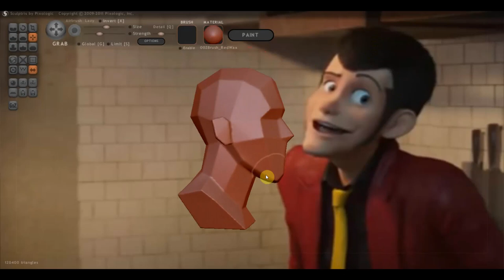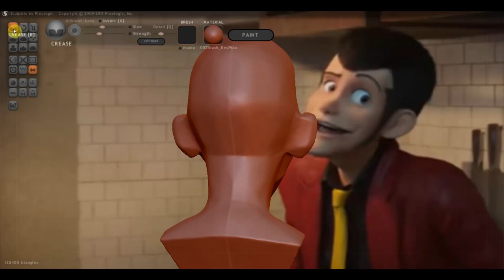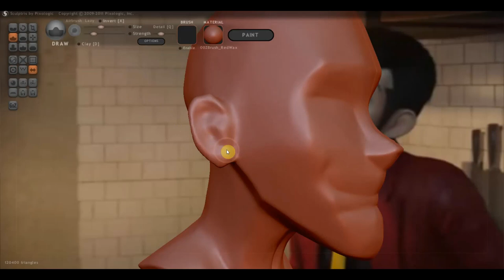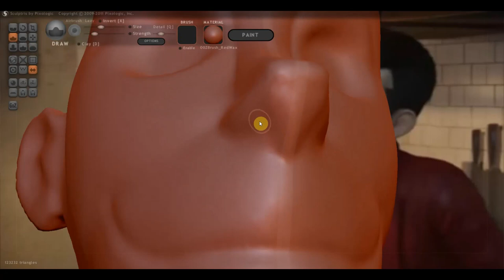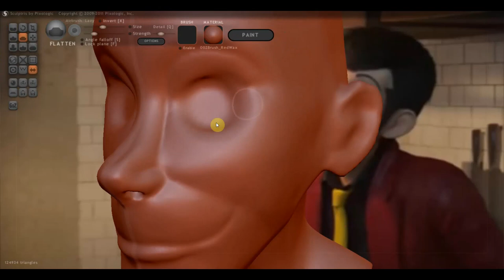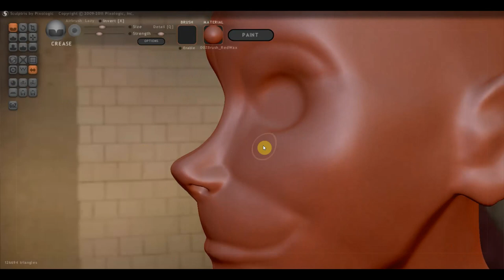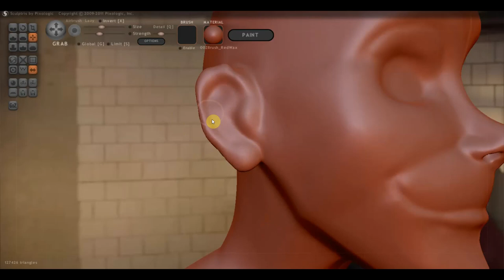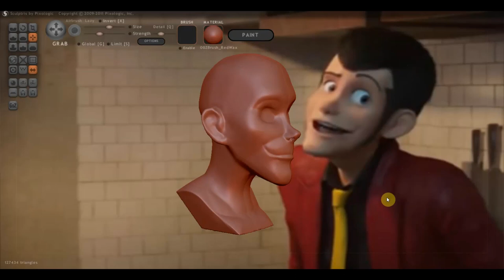Sculptris Alfa 6 Lupen 3 болванка